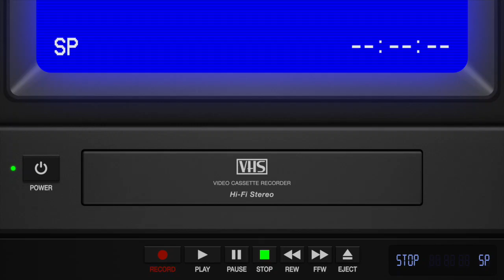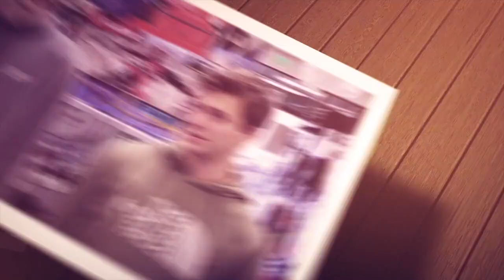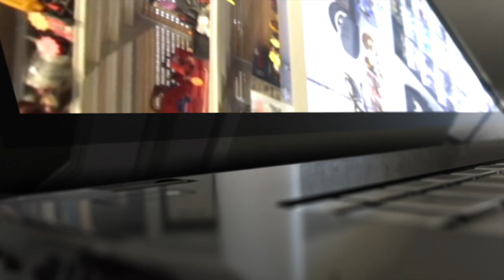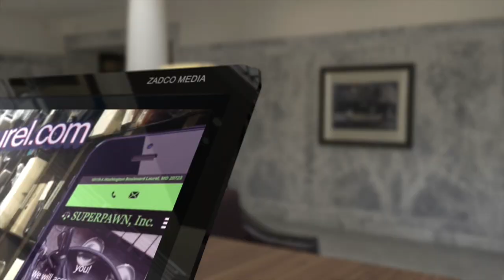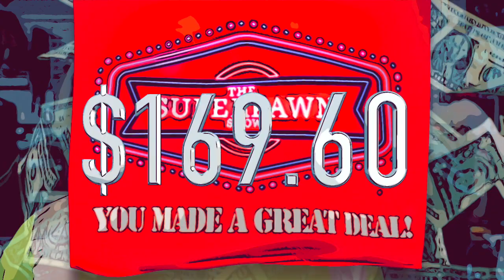The SUPERPAWN Show Episode #67